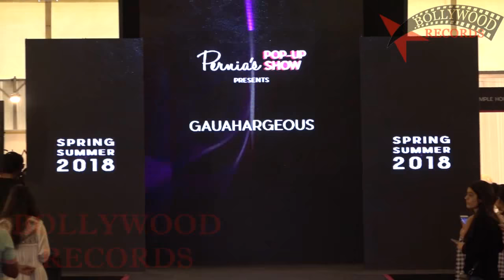Gauahar Khan Ramp Walk 2018 | Pernia's Popup Fashion Show | Gauahargeous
Gauahar Khan Ramp Walk 2018 Pernias Popup Fashion Show Gauahargeous Bollywood Latest Today News Movies Songs Updates 2018